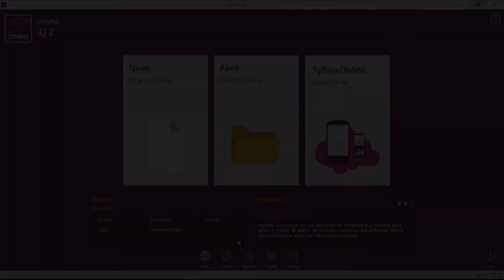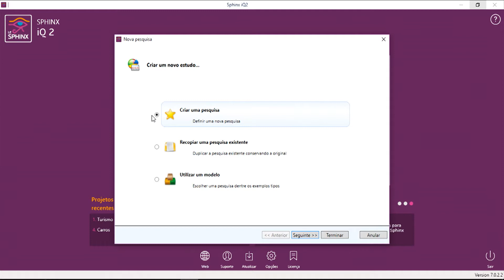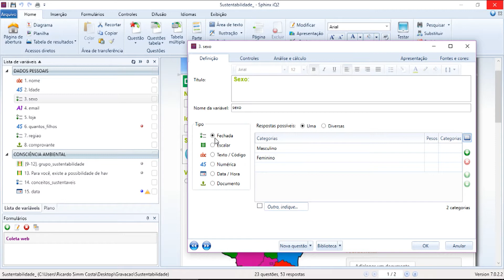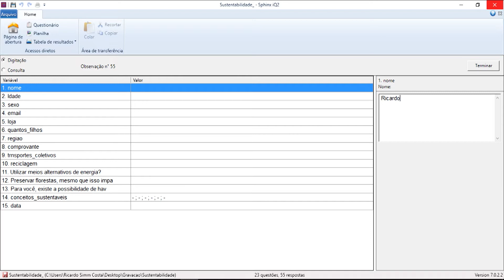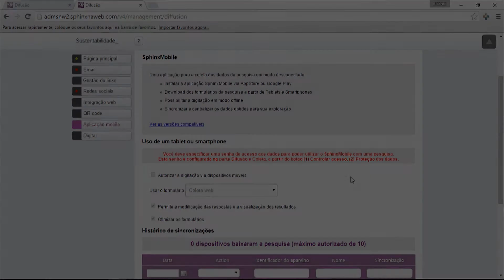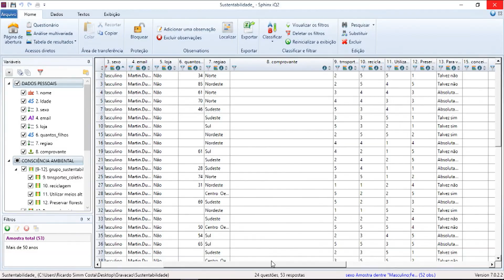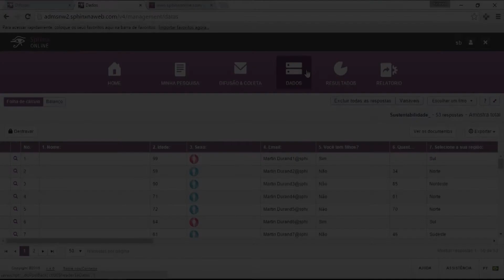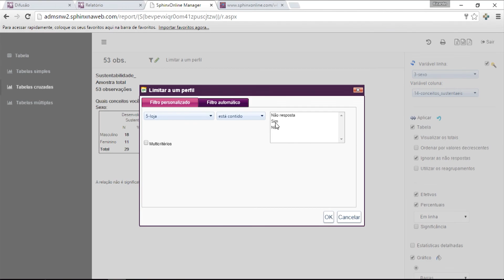Apresentação do software Sphinx iQ2: conheça as novidades da nova versão